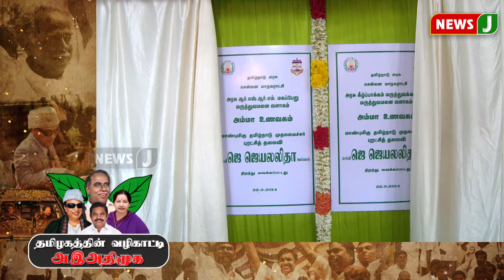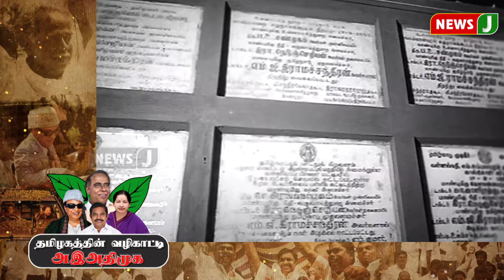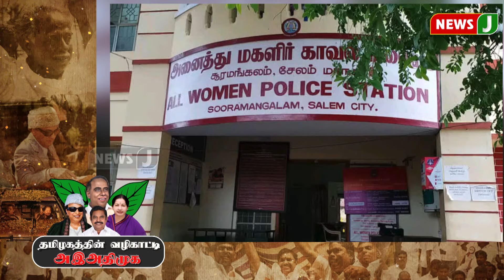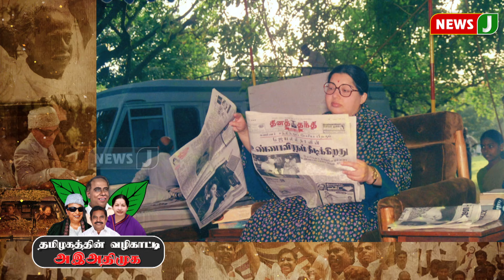தமிழகத்தின் வழிகாட்டி அஇஅதிமுக || கதைநேரம் - Kadhai Neram | ADMK | NewsJ